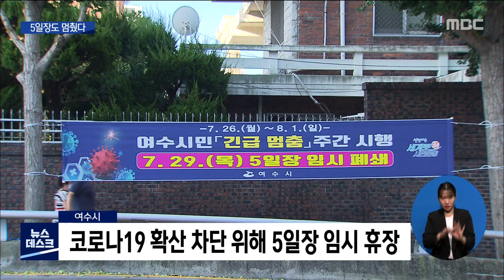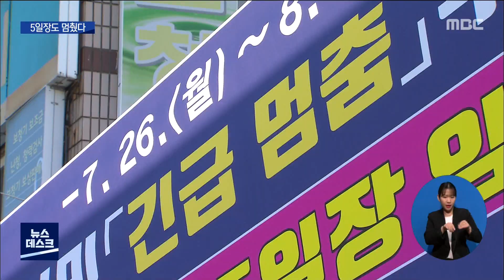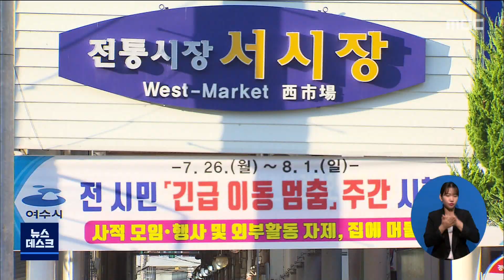전통시장도 긴급멈춤..코로나19 차단에 총력 [목포MBC 뉴스데스크]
코로나19 확산세가 심각한 수준에 이르고
있습니다.

 시군마다 확산 방지에 온힘을 쏟고 있는
가운데 여수에서는 전통시장 5일 장도
휴장 조치했습니다.

           ◀ＶＣＲ▶
여수 서시장과 교동시장 주변이
장날인데도 썰렁합니다.

평소같으면 갖가지 물품을 사고파는 사람들도 발디딜 틈조차 없었던 전통시장인데,
인적이 거의 없습니다.

최근, 코로나19 확산세가 꺾이지 않자,
여수시가 전시민 긴급 이동멈춤에 들어갔고,
전통시장 5일장까지 임시 휴장했기 때문입니다.

5일장의 특성상,
시골마을 주민들과 타지역 상인까지,
불특정 다수의 상인과 소비자들의 접촉을
원천적으로 차단하기 위해섭니다.

이른 새벽부터 시장 입구에서
관련부서 공무원들이
외부 상인들의 진입을 막았습니다.

◀ＩＮＴ▶김정오 지역경제과장
(이번주를 시민들 긴급이동멈춤 기간으로 하고 있거든요. 그런데 이게 효과를 거두려면, 5일장이 상당히 방역상항이 취약하고 많은 시민들이 이용하고 있기 때문에, 5일장을 휴장하는 것이 효과를 극대화할 수 있어서...)

시장 상가건물 점포들만 문을 열었을 뿐,
천여 명의 노점상인들은
긴급 멈춤에 모두 동참했습니다.

정작 본인들이 코로나19로 힘겨운 상황이지만,
더 이상의 확산을 막기 위해 감내한 것입니다.

◀ＩＮＴ▶정영길 5일장 상인회장
(우리들이 바라는 것은 제일 먼저 코로나가 없어져서 옛날처럼 마음 놓고, 장사가 안되더라도 여유있게 장사를 했으면 하는 것이 바람이죠.)

현재 여수지역은 거리두기 3단계를
유지하고 있고, 다음달 1일까지는
전시민 긴급 이동멈춤 기간입니다.

여수시는 일상생활의 중단을 의미하는
거리두기 4단계만은 막아 보겠다는 생각입니다.

계속되는 수도권의 확산세와
변이 바이러스 확산 우려 속에
본격적인 휴가철을 맞은 여수지역은
이번 주말이
코로나19 확산 차단의 고비가 될 전망입니다.